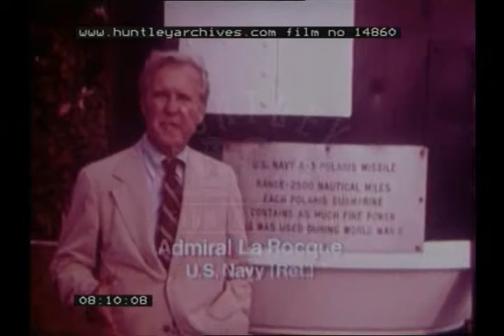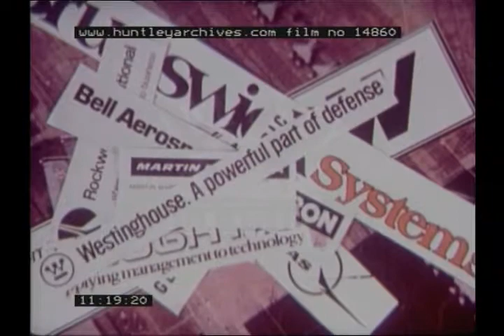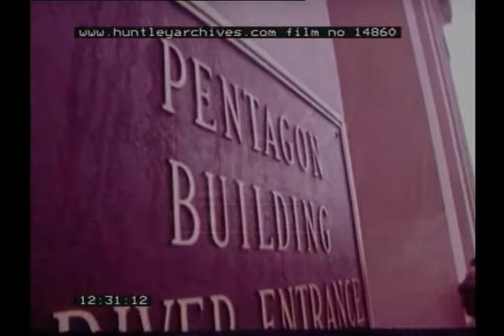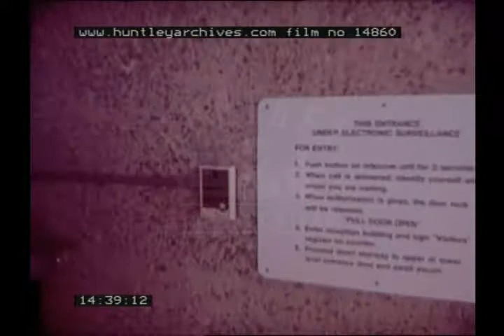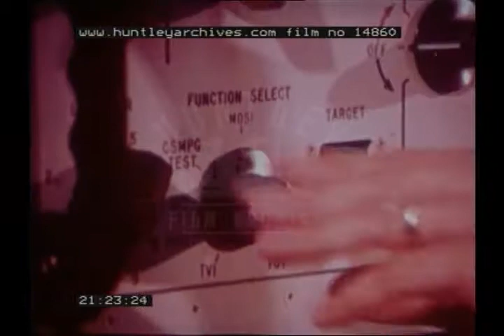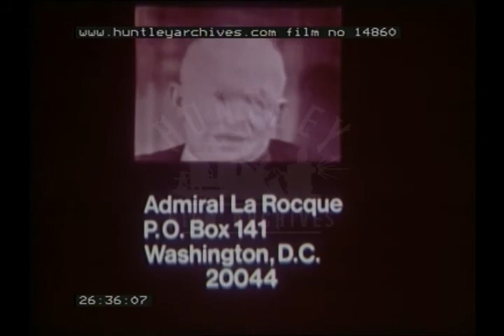Nuclear War Debate, 1970s - Film 14860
Documentary about the threat of a nuclear war, emphasising the need for a disarmament policy during the Cold War. Interviews with civilians on the streets of America and the U.S.S.R. Academics consulted on atomic warfare.
 U.S President Eisenhower speech. Leader of the Soviet Union Leonid Brezhnev. Red Square in Moscow. Missile weaponry on submarines. Effects of an atomic explosion. The Pentagon in Washington D.C.